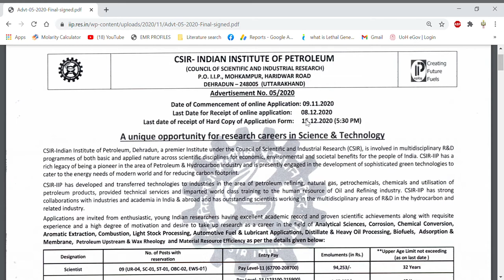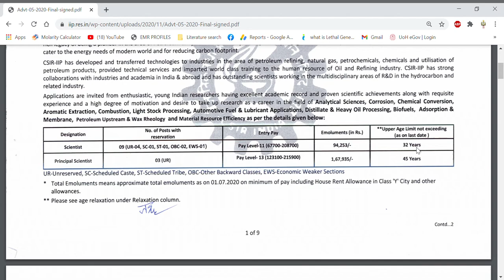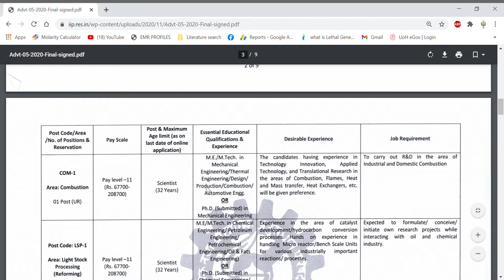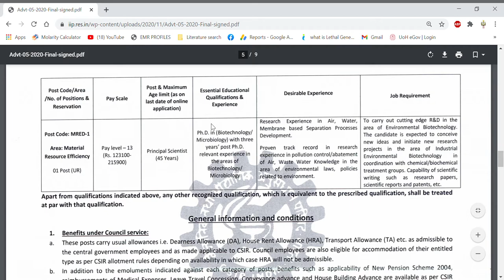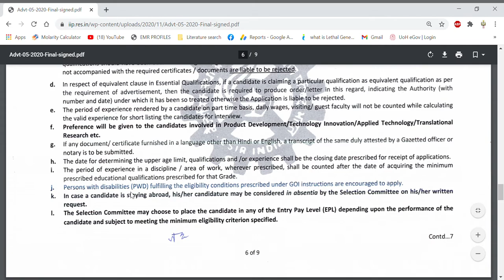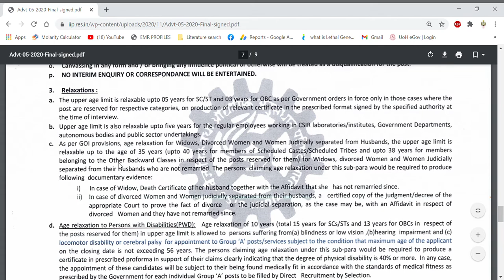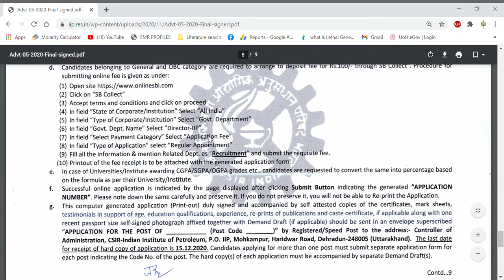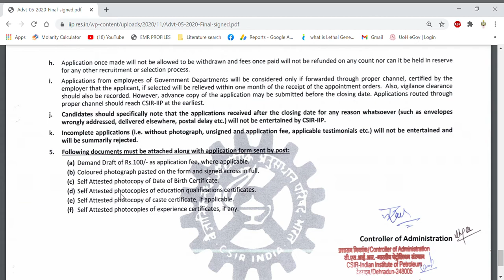Scientist and Principal Scientist positions II Permanent posts II PG and PhD Research jobs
In this video tutorial, we have discussed about the Scientist and Principal Scientist positions. For this post PG as well as PhD students can also apply. It's a great opportunity for those who want to make carrier in research field. So if you are eligible for the post then grab the opportunity...